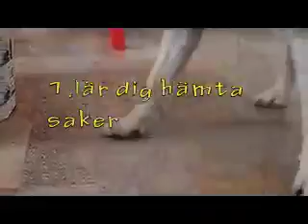hund städa dogtrick